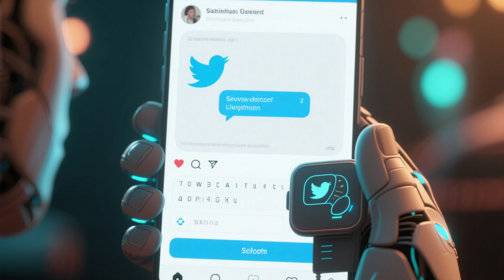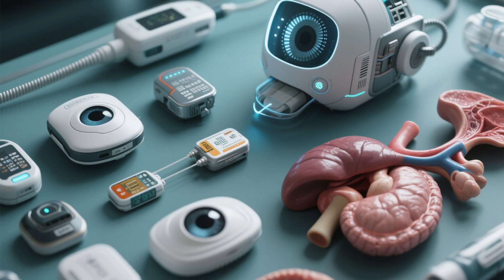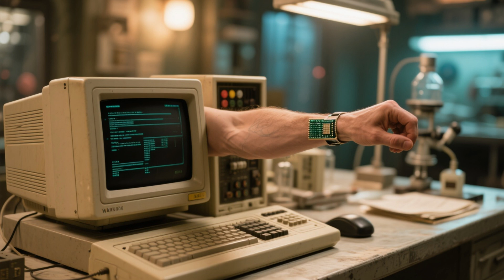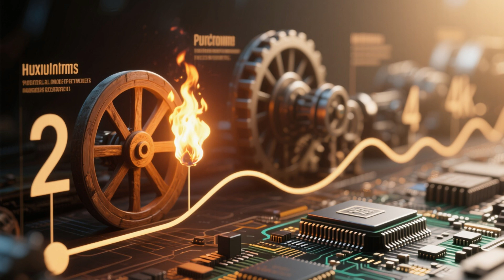Can Humans Merge with Machines? The Rise of Cyborg Futures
What if your next upgrade… wasn’t a phone, but you?

In this video, we explore the astonishing and unsettling rise of cyborg technology — the merging of human biology with machines. From brain implants to robotic limbs and neural links, science fiction’s greatest fantasy is turning into our everyday reality.

In 2025, Elon Musk’s company Neuralink began human trials of its brain-computer interface — allowing paralyzed patients to move a cursor using thought alone.
In Sweden, thousands of people have implanted microchips in their hands to unlock doors and make payments.
Meanwhile, Cochlear implants, bionic eyes, and AI-powered prosthetics are giving sight, sound, and mobility back to millions — blurring the line between healing… and enhancing.

But here’s the real question — where does humanity end, and the machine begin?

Movies like Ghost in the Shell, RoboCop, and Deus Ex imagined worlds where humans upgraded themselves beyond recognition. Today, those worlds are taking shape.
DARPA’s cybernetic limb programs can connect artificial arms directly to the brain. Researchers at MIT are developing synthetic neurons capable of merging seamlessly with organic tissue.
And in Japan, robotic exoskeletons now allow workers to lift hundreds of pounds effortlessly — redefining what “human strength” even means.

But there’s a darker side.
If our thoughts, memories, and movements are linked to machines — who controls the connection?
Could governments, corporations, or even hackers access the most private part of us — our minds?

The dream of merging with machines could bring immortality… or total loss of control.

We stand at the edge of human evolution — where flesh meets steel, and thought meets code.
The next chapter of humanity isn’t just about survival.
It’s about transformation.

So… would you take the upgrade?